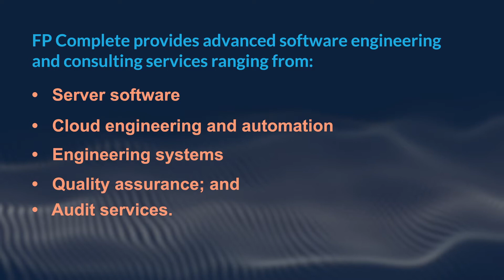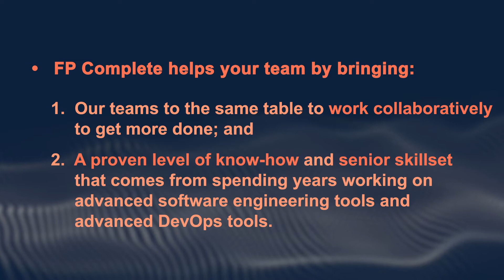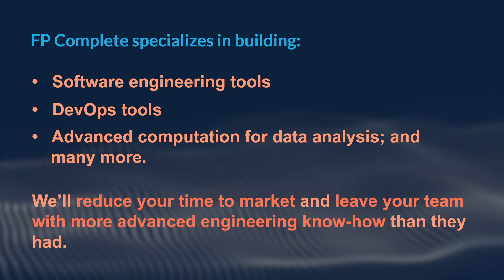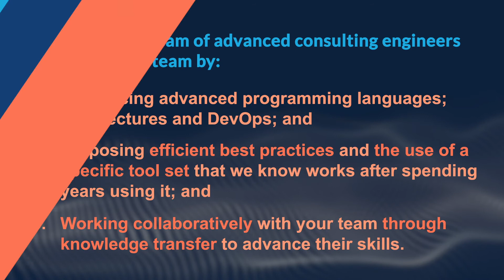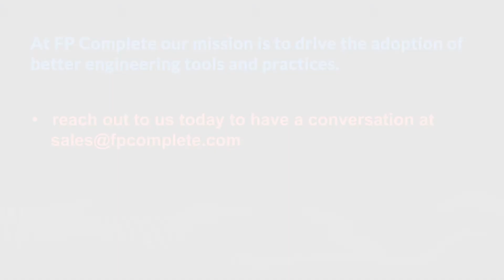Custom Software Engineering Solutions for Tech Leaders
Aaron Contorer, Chairman & Founder of FP Complete, discusses Custom Software Engineering Solutions for Tech Leaders.  July 2021.